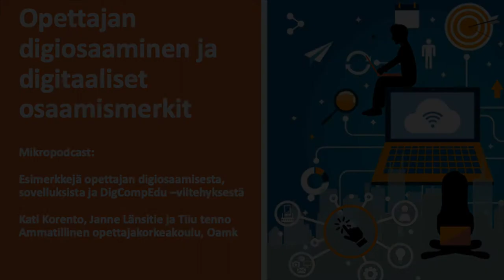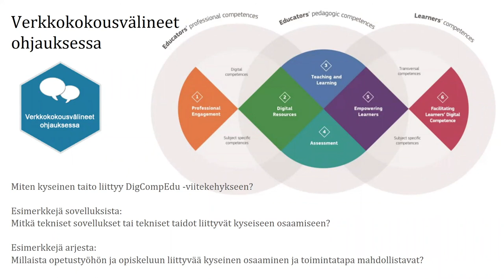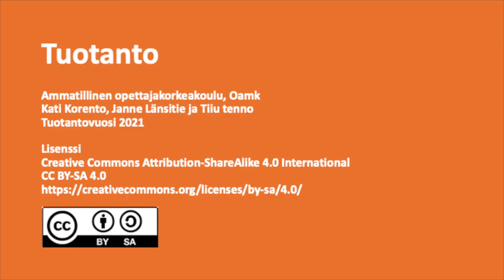Opettajan digiosaaminen: Verkkokokousvälineet ohjauksessa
Opettajan digiosaaminen
Minipodcast: Verkkokokousvälineet ohjauksessa -osaamismerkki kuuluu opettajan pedagogiisin opintoihin. Lyhyessä keskustelussa kerrotaan esimerkkejä aiheeseen liittyvistä toimintatavoista, sovelluksista sekä siitä miten aihe liittyy DigComEdu -viitekehykseen.